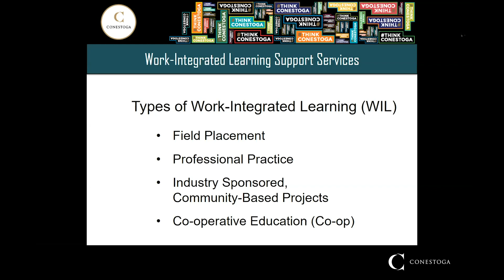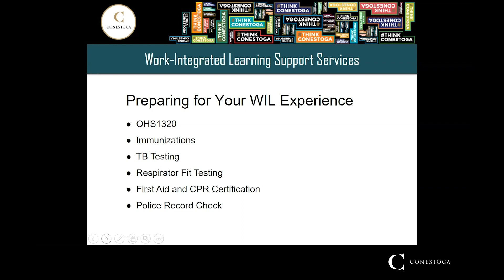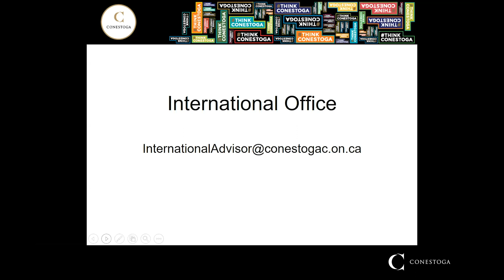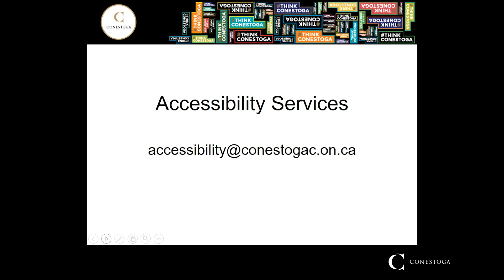Work Integrated Learning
Work-integrated learning is at the core of many of our programs. Whether through a field placement, clinical practicum, or co-operative education experience, you will have the opportunity to gain valuable work experience with an industry partner that will put your training into practice.